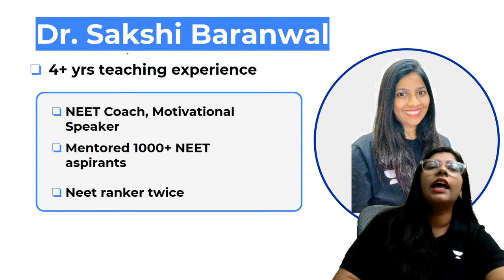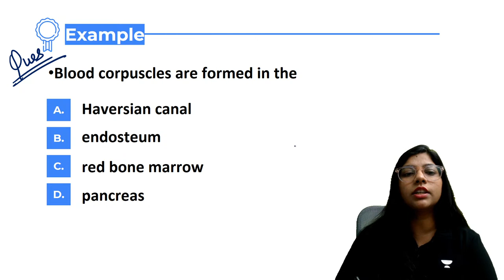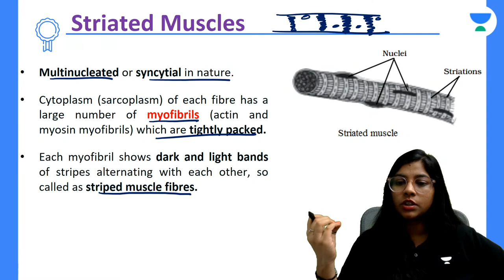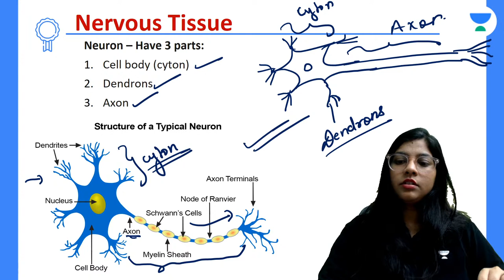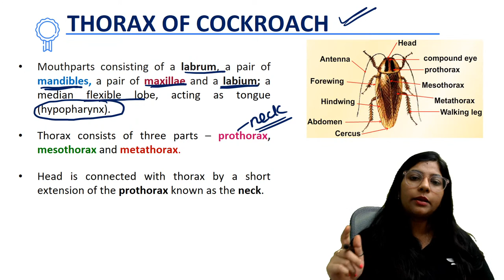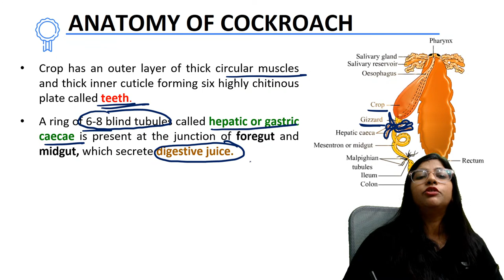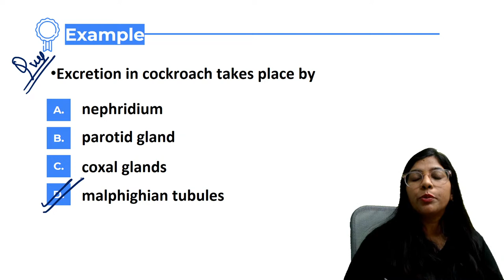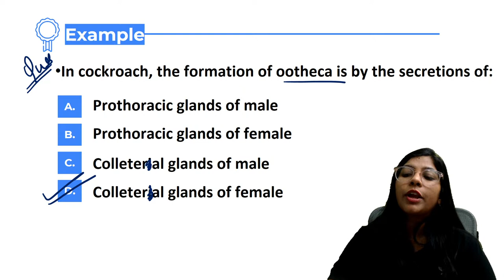Phoenix 2.0: Biology Most Important Video for NEET 2025 | Udaan